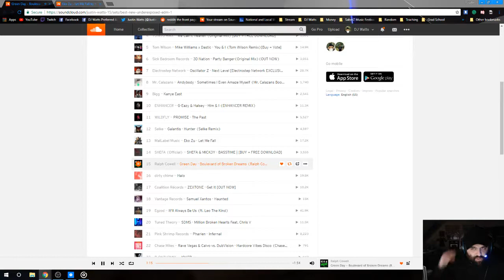CLIP Icarus Explanation